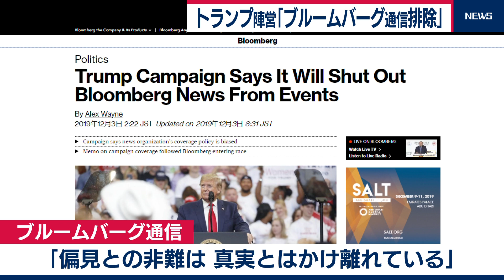トランプ ブルームバーグの取材は拒否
アメリカのトランプ大統領の陣営は２日、ブルームバーグ通信に対して来年の大統領選挙に関する行事への取材を認めない方針であることを明らかにしました。
創業者のブルームバーグ氏が民主党候補者の指名争いに出馬表明したことに伴う報道方針への対抗措置としています。
ブルームバーグ通信は、創業者を含む民主党候補者の身辺などに関する「調査報道は行わない」と宣言していますが、トランプ政権に関する報道はこれまで通り続けると表明しています。
こうした対応について、トランプ陣営は声明で「偏見を持っていると公に宣言した」と批判していて、今後、ブルームバーグ通信の問い合わせへの回答には、状況に応じて対応するとしています。
一方ブルームバーグ通信は、「偏見との非難は真実とはかけ離れている」と反論しました。